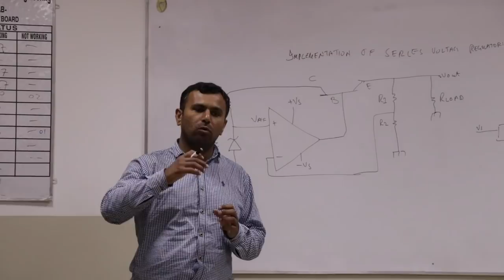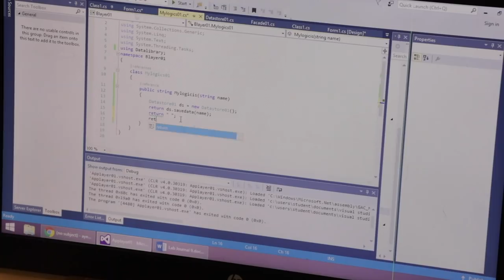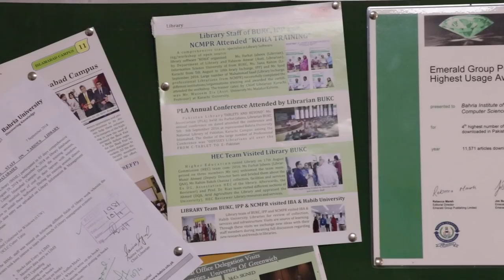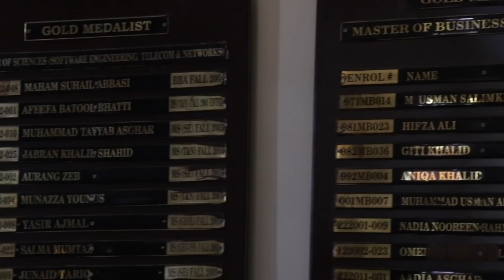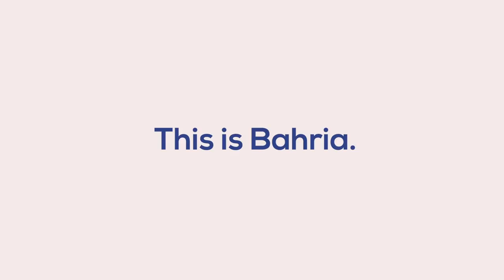Bahria University Documentary | Islamabad Campus | Pakistan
Bahria University is a Federally Chartered Public Sector University. The Head Quarter of Bahria University is at Islamabad and campuses are at Islamabad, Karachi and Lahore. Bahria University was established by the Pakistan Navy in 2000, and since then it has steadily grown into one of the leading higher education institutions in Pakistan. It plays a major role in grooming future leaders who can make a positive difference to the world around them. Bahria is a comprehensive university having multidisciplinary programs that includes Health Sciences, Engineering Sciences, Computer Sciences, Management Sciences, Social Sciences, Law, Earth and Environmental Sciences, Psychology and Maritime Studies.